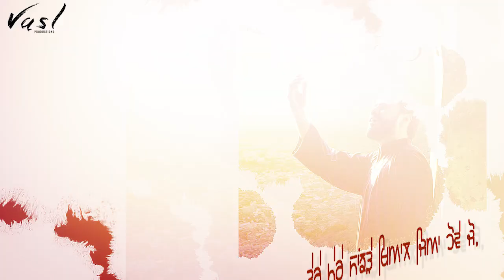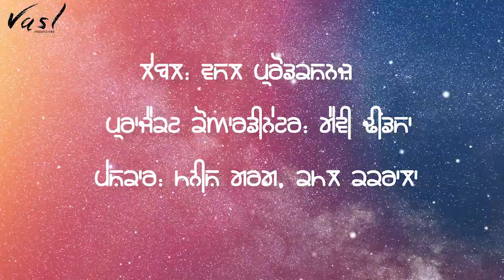Neend | Baba Beli | Official Full Song (Lyrical Video)| New Punjabi Song 2020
Also available on JioSaavn, Spotify, Amazon and various music stores.

Lyrics:
ਤਾਂ ਹੀ ਸਾਨੂੰ ਦਿਨ ਤੋਂ ਪਿਆਰੀ ਰਾਤ ਹੁੰਦੀ ਏ,
ਸੁਫਨੇ ‘ਚ ਤੇਰੇ ਨਾਲ ਮੁਲਾਕਾਤ ਹੁੰਦੀ ਏ,
ਖਾਬਾਂ ਵਾਲੀ ਦੁਨੀਆਂ ਹੀ ਸਾਡੇ ਭਾਣੇ ਸੱਚੀ ਏ,
ਹੌਲੀ-ਹੌਲੀ ਆਵੀਂ ਮੇਰੀ ਨੀਂਦ ਜ਼ਰਾ ਕੱਚੀ ਏ.

ਕਿਸੇ ਨੂੰ ਨਾ ਪਤਾ ਲੱਗੇ, ਗੱਲਾਂ ਹੋਣ ਗੂੜ੍ਹੀਆਂ,
ਸੌਣ ਲੱਗੀ ਤਾਂ ਹੀ ਮੈਂ ਉਤਾਰ ਦੇਵਾਂ ਚੂੜ੍ਹੀਆਂ,
ਲੋਰ ਵੇ ਹੁਲਾਰਿਆਂ ਦੀ, ਸਾਹਾਂ ਵਿਚ ਵੱਸੀਏ,

ਤੇਰੇ-ਮੇਰੇ ਸਾਂਝੜੇ ਖਿਆਲ ਜਿਆ ਹੋਵੇ ਜੋ,
ਤੇਰੇ-ਮੇਰੇ ਪਿਆਰ ਦੀ ਮਿਸਾਲ ਜਿਆ ਹੋਵੇ ਜੋ,
ਤੇਰੇ-ਮੇਰੇ ਜਿਹਾ ਇਕ ਹੋਰ ਆਪਾਂ ਰੱਚੀਏ,

ਦਿਲ ਨਾਲ ਸੁਣੀਂ, ਇਕ ਗੱਲ ਤੈਨੂੰ ਕਹਿਣੀ ਏ,
ਮੈਨੂੰ ਤੇਰੀ ਲੋੜ ਸਾਰੀ ਜ਼ਿੰਦਗੀ ਹੀ ਰਹਿਣੀ ਏ,
ਆਜਾ ‘ਬੇਲੀ’ ਗੱਲ ਜਾ ਕੇ ਮਾਪਿਆਂ ਨੂੰ ਦੱਸੀਏ,

Song: Neend (ਨੀਂਦ)
Singer & Lyrics: Baba Beli (ਬਾਬਾ ਬੇਲੀ)

Project by: Manish Garg, Kamal Kakrala (ਮਨੀਸ਼ ਗਰਗ, ਕਮਲ ਕਕਰਾਲਾ)
Project Coordinator: Gavy Dhindsa (ਗੈਵੀ ਢੀਂਡਸਾ)

Poster: Hungryman Designs (ਹੰਗਰੀਮੈਨ ਡਿਜ਼ਾਇਨਜ਼)
Video Editor: Mandeep Kumar (ਮਨਦੀਪ ਕੁਮਾਰ)

Label: Vasl Productions (ਵਸਲ ਪ੍ਰੋਡਕਸ਼ਨਜ਼)